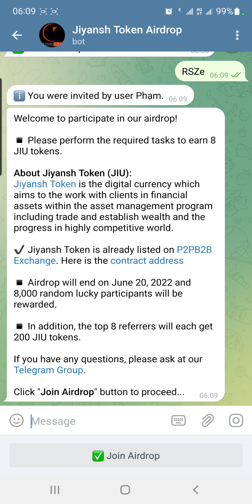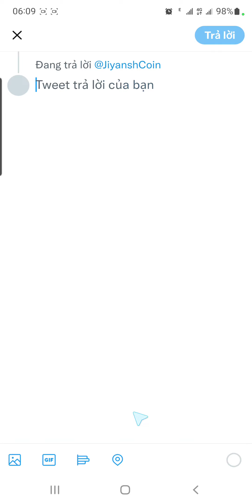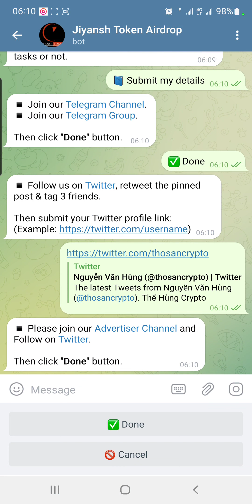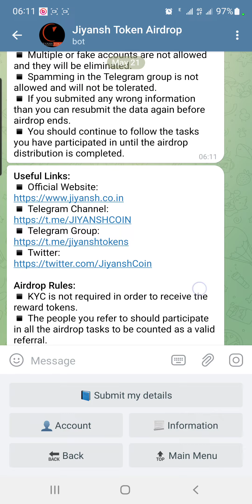Kèo Nhận 8 $JIU (~$6,4) Và Top 8 Giới Thiệu Nhiều Nhận 200 $JIU (~$160) Từ Dự Án Jiyan